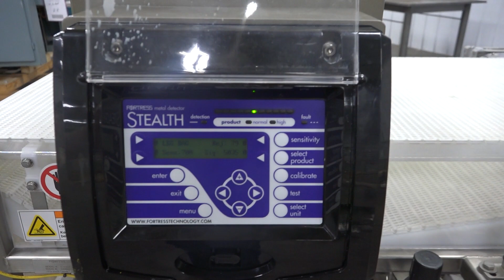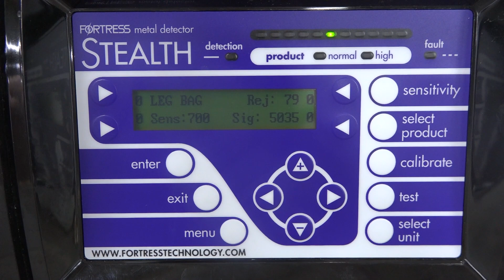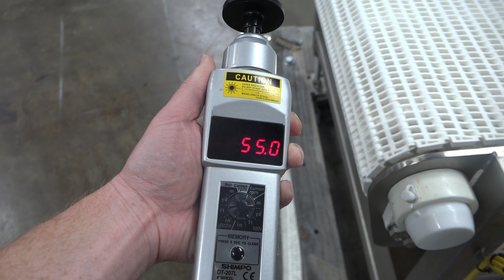R79302 - Fortress Stealth Conveyor Metal Detector 30" W x 8" H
This is a functional video of R79302 - Fortress Stealth Conveyor Metal Detector 30" W x 8" H. To view full description for more available equipment.